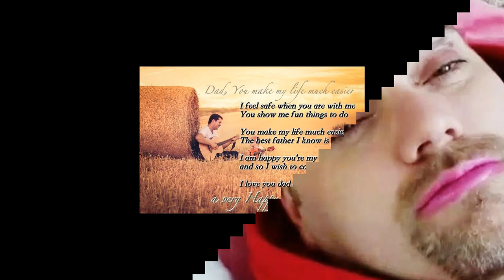Happy Father's Day, Beautiful Father's day Message from Son/daughter .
పితృ దినోత్సవ శుభాకాంక్షలు
पिता दिवस की शुभकामना